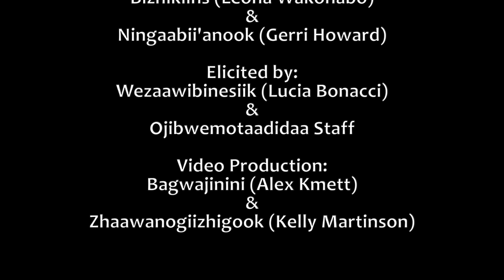Noobaajige biibii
Bizhikiins (Leona Wakonabo) and Ningaabii'anook (Gerri Howard) talk about a baby bottle-feeding. This video is a part of the third round of OOG's "Ojibwe Language Resources".